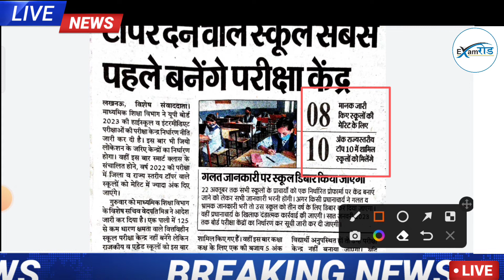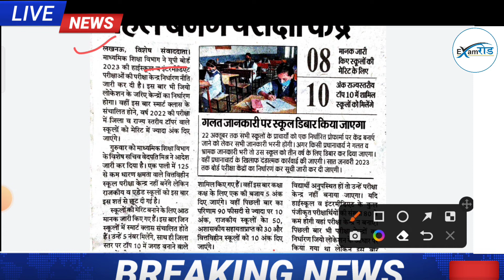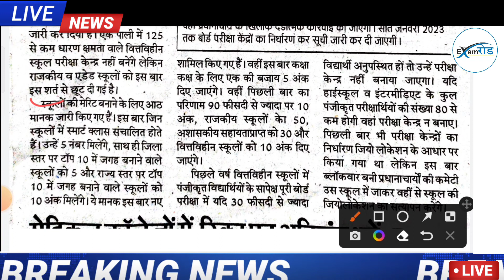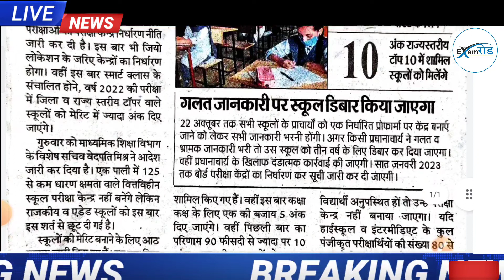खुशखबरी यूपी बोर्ड परीक्षा केंद्र निर्धारण 2023,/UP Board breaking news for board exam,exam_center😃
💥topic cover ✔️
1 ) यूपी बोर्ड परीक्षा 2023
2 ) up board exam
3 ) up board exam news
4 ) up board exam 2023
5 ) up board exam 2020
6 ) up board exam 2023 kab hoga
7 ) up board,up board exam 2023
8 ) up board news today
9 ) यूपी बोर्ड परीक्षा केंद्र 2023
10 ) up board exam 2023 news
11 ) यूपी बोर्ड परीक्षा केंद्र
12 ) board exam 2023 latest news
13 ) up board exam 2023 news today
14 ) up board exam 2023 latest news
15 ) परीक्षा केंद्र यूपी बोर्ड
16 ) up board news exam 2023
17 ) यूपी परीक्षा केंद्र यूपी बोर्ड परीक्षा केंद्र
18 ) board exam centre 2023
19 ) board exam center list 2023
🇮🇳Examरोड🔥